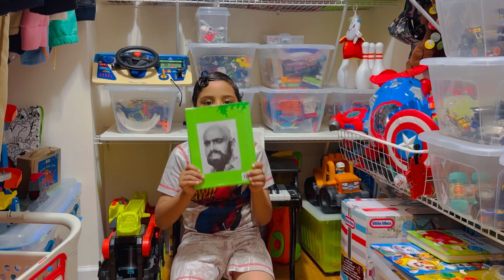The giving tree by Shel Silverstein. It’s reading time with Emi and Matt. From kids to kids.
Reading is always fun. Today Matt picked this wonderful book. Amazing illustrations. The boy took everything from her “the giving tree 🌳 “